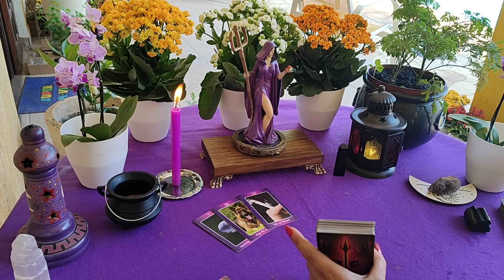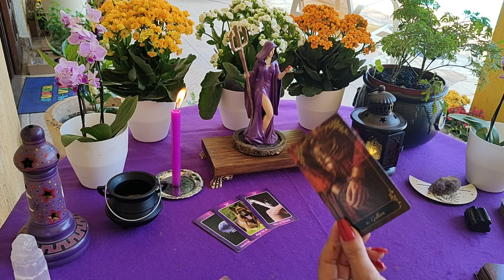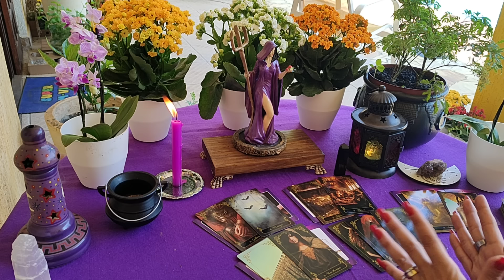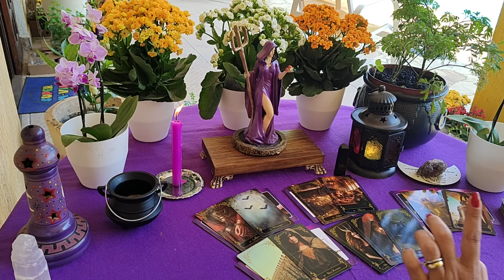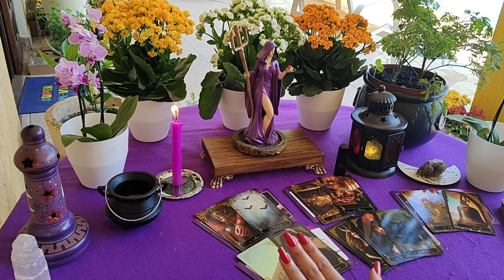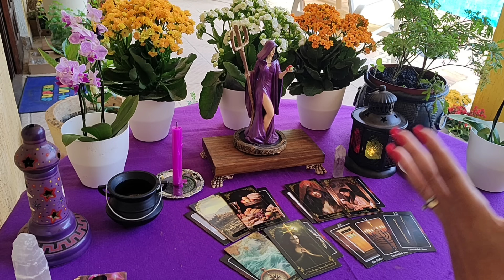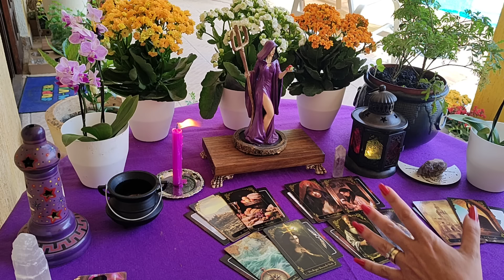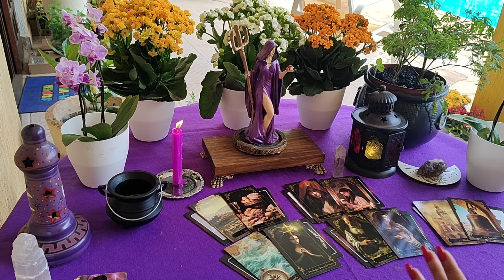POMBAGIRA MANDOU TE AVISAR!!! RECADOS IMPRESSIONANTES!!!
Opção 1 - 02:02
Opção 2 - 24:05